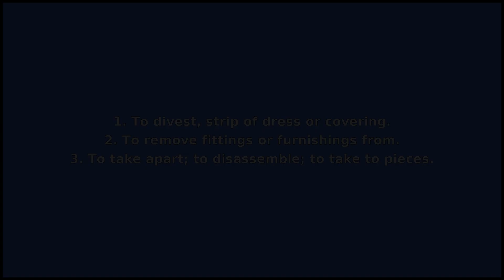DISMANTLE - Meaning and Pronunciation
How to pronounce dismantle? This video provides examples of an American pronunciation of dismantle from two male and two female speakers.
In addition, it explains the meaning of dismantle through a ditionary definition and several visual examples.

IPA Transcription of dismantle: /dɪsmˈæntəl/
Definition of dismantle: 1. To divest, strip of dress or covering.
2. To remove fittings or furnishings from.
3. To take apart; to disassemble; to take to pieces.

If you'd like to test your pronunciation of dismantle, check out Accent Hero's real-time pronunciation feedback tool: